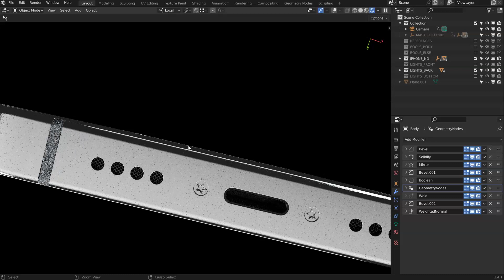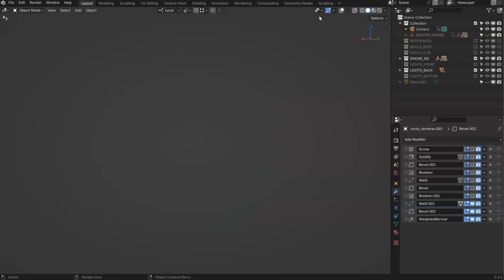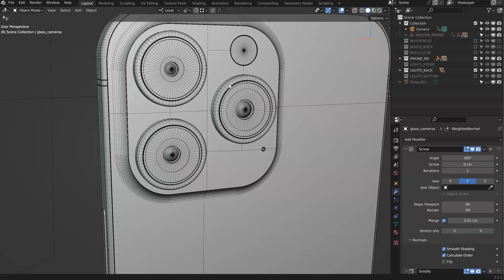Non destructive workflow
In 7 hours of tutorial series (In English), you will learn how to make a fully Non-Destructive Asset with Blender!

In this tutorial, I will teach you my workflow to make an iPhone 14 Pro Max in a Non-Destructive way.
This workflow allows you to edit everything on the go and make different asset variants.

Non-Destructive workflow is compelling! In the videos, you will learn tips and tricks to make this Iphone and all the assets you will create later.

Also, you will learn how to make this render with Cycles with No UV's!